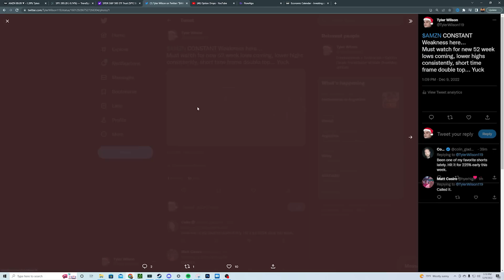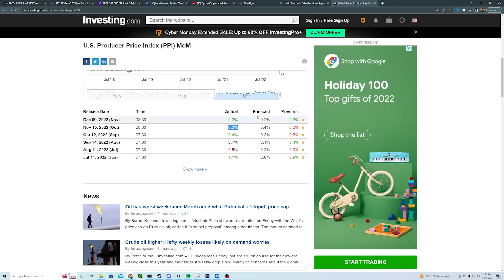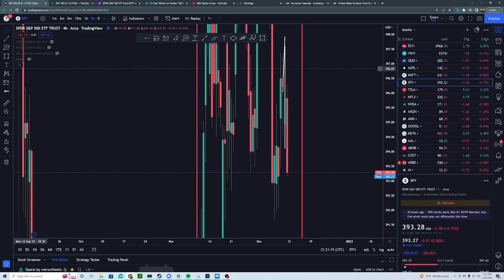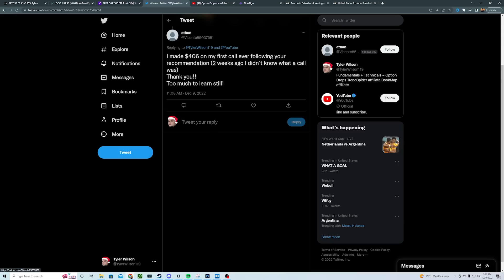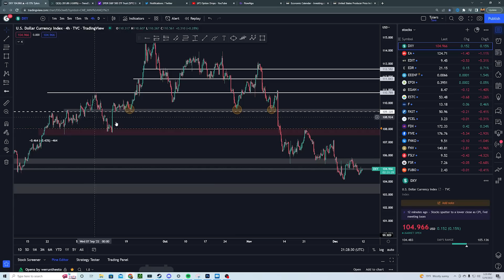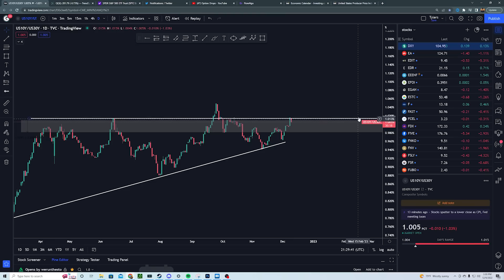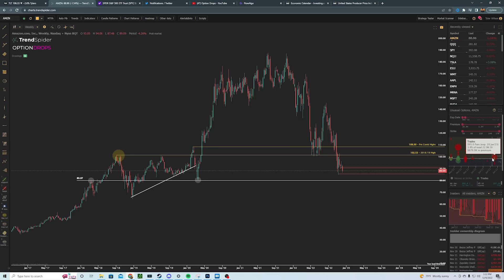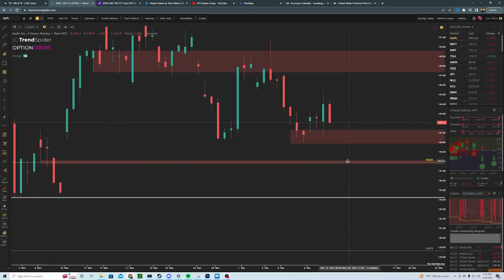FAKEOUT Monday This IS NEXT [SPY, SP500, QQQ, Stock Market Analysis]